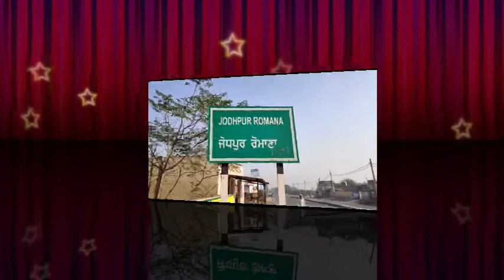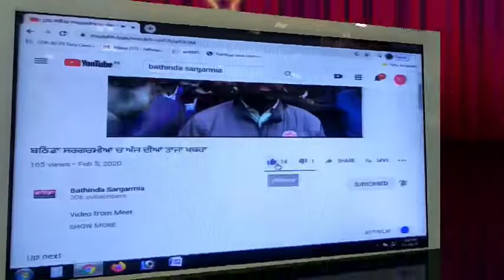ਕਾਨੂੰਨ ਨਹੀਂ ਮੌਤ ਦੇ ਵਰੰਟ ਹਨ... ਕਿਸਾਨ ਆਗੂ